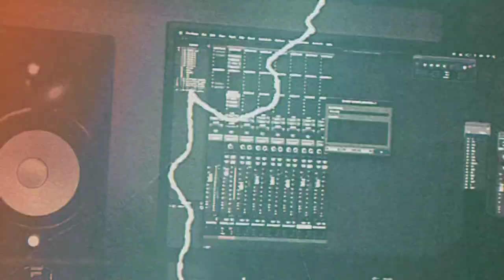A Day in the Studio with Stephen Pearcy/RATT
Follow Stephen Pearcy as he records a Top Secret song soon to be released on a compilation record with Rocks most legendary artists.

song in video: Over the Edge
band: RATT
written by: DiMartini/Pearcy BMI 2007
video by: MissTruthAdare aka Kristi Adair